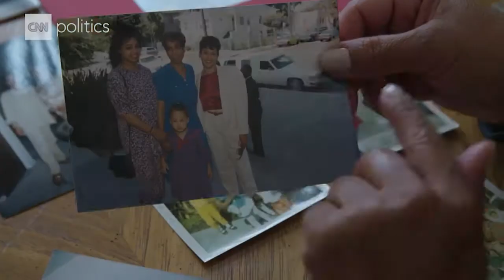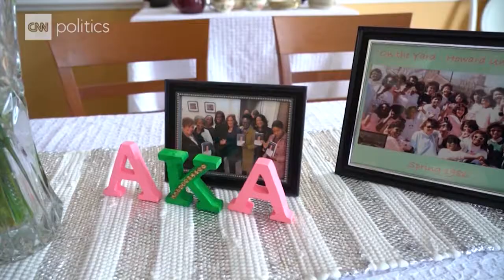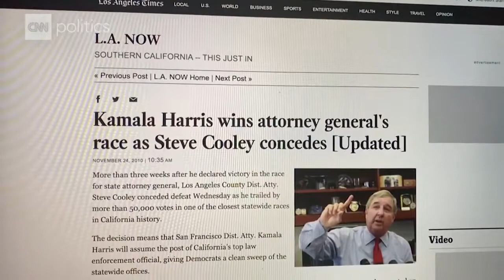Kamala Harris: I'm ready to fight. I know how to fight.